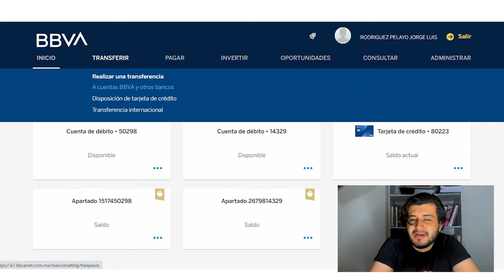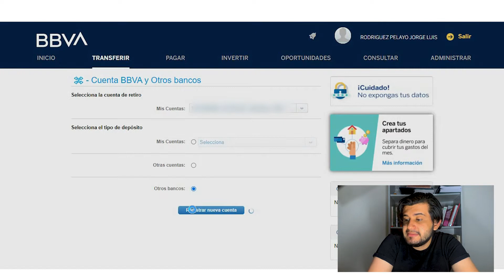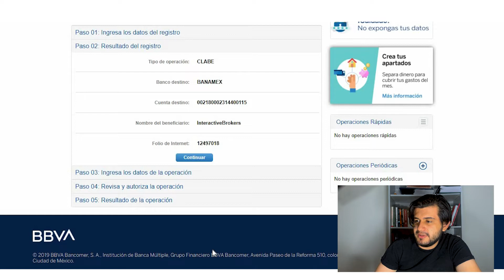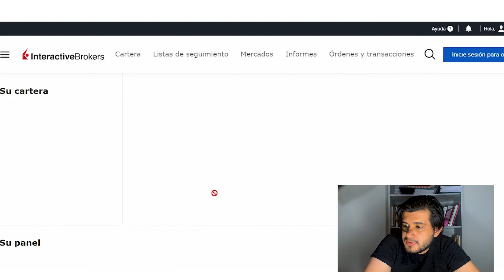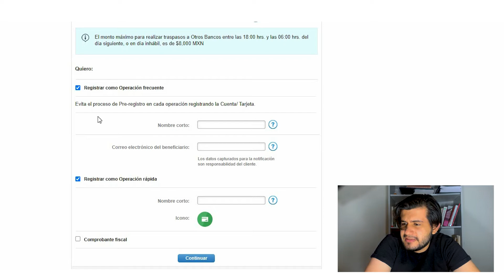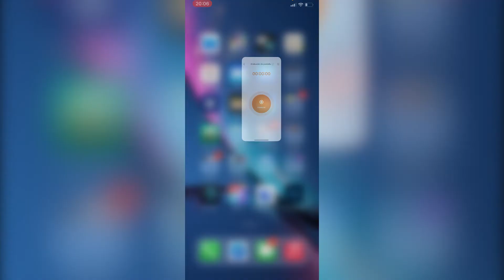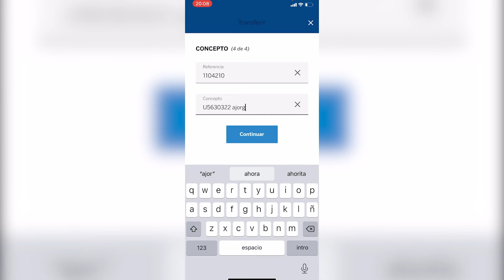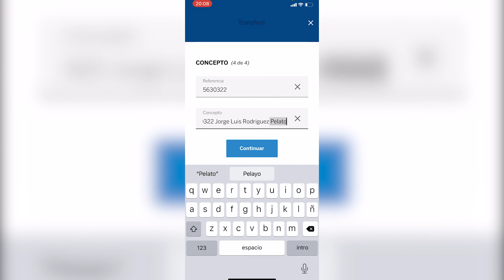Fondear InteractiveBrokers por $0 Dólares | Desde México con SPEI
En el vídeo te explicamos el proceso para fondear InteractiveBrokers con CLABE SPEI para que te cobren solo $2.5 Dólares.
BANCO: BANAMEX
CUENTA: CLABE
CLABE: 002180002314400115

📚Nuestros libros favoritos en Educación Financiera📚
El Inversor Inteligente (Benjamin Graham)
Un paso por delante de Wall Street (Peter Lynch)

¡NUESTRAS REDES!